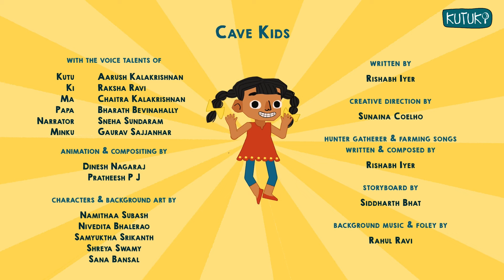Cave Kids | Kutuki Story for kids in English | Cartoon videos for kids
Watch Kutu and Ki uncover an old fossil, while gardening with their mother. Join them, as they travel back in time for a prehistoric adventure in this adventure story for kids.
Introduce your little ones to more interesting concepts such as prehistory through Kutuki’s adventure videos for kids in English

Intro 0:00
Title 0:09
Episode start : 0:10
Outro 8:00

Our cartoon videos for kids make for perfect bedtime stories filled with adventure and learning!

CREDITS

Created by
Sneha Sundaram
Bharath Bevinahally

Aarush Kalakrishnan - Kutu
Raksha Ravi - Ki
Chaitra Kalakrishnan - Ma
Bharath Bevinahally - Papa
Sneha Sundaram - Narrator
Gaurav Sajjanhar - Minku

Animation and Compositing by
Dinesh Nagaraj
Pratheesh P J

Characters and Background art by
Namithaa Subash
Nivedita Bhalerao
Samyuktha Srikanth
Shreya Swamy
Sana Bansal

Written by
Rishabh Iyer

Sunaina Coelho

Hunter Gatherer and Farming songs Written and Composed by
Rishabh Iyer

Storyboard by
Siddharth Bhat

Background Music and Foley by
Rahul Ravi

1. Kutu And Ki's Adventures Mega Episode 1

2. Kutu And Ki's Adventures Mega Episode 2

🍁 𝗔𝗕𝗢𝗨𝗧 Kutuki 🍁
About Kutuki

Kutuki is India's no.1 Preschool Learning App made by teachers for children between 2-7 years.

On Kutuki, a curious boy, Kutu,  an adventurous girl, Ki and Minku - their pet haathi will be your preschooler's learning saathis.

With Kutu, Ki and Minku by your preschooler's side explore fun nursery rhymes and magical stories through which your preschooler will learn about letters, phonics, numbers, life lessons, healthy habits, colours, S.T.E.M, animals and so much more.

Kutuki also provides Comprehensive Online preschool program with India's best preschool experts for children between 3-8 years.

adventure story for toddlers
kids stories
Cartoon videos for kids
 Kutuki Story for kids in English